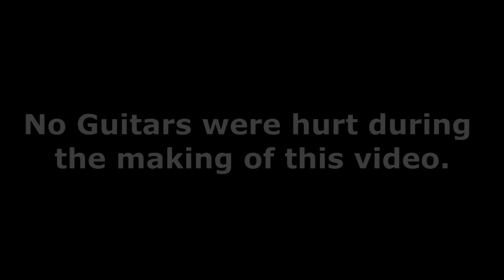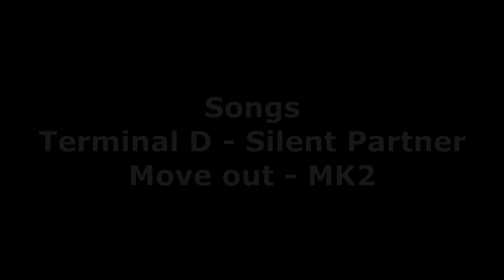The Four String Fiddle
Sending stuff is always an adventure.

I shot this video with my Sony Cyber-Shot at 1080i 60fps and with my GoPro hero 3 Black. I rendered the video at 1080p at 30fps. Enjoy.